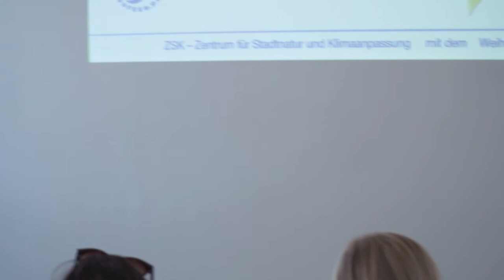Podiumsdiskussion mit Sanda Lenzholzer und Felix Remter (Moderation: Christian Werthmann)